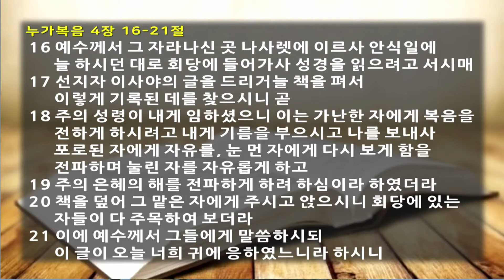20210110 예수 그리스도께서 하신 일(4) - 세례(Baptism) (마태복음 3장 13~17절)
20210110
예수 그리스도께서 하신 일(4) - 세례(Baptism)
황은선 담임목사